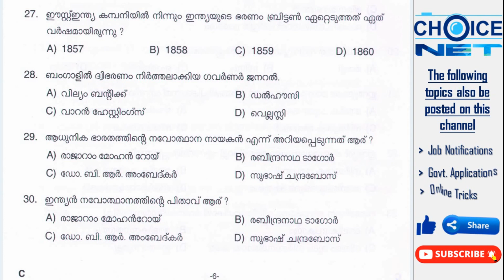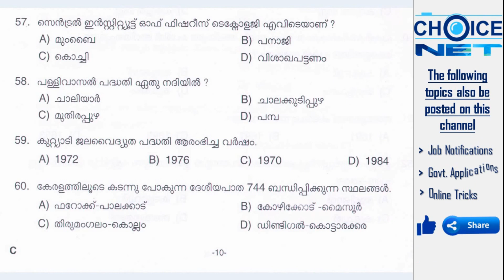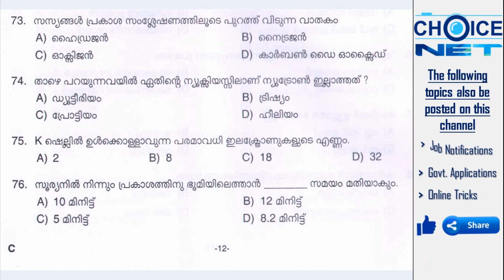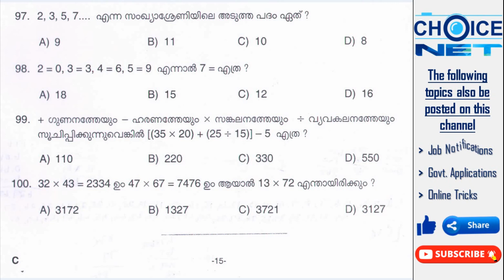10th Level Preliminary Second Exam Questions and Answers | Preliminary Exam Solved Paper 25-02-2021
10th Level Preliminary Second Exam Questions and Answers
25/02/2021 ൽ നടന്ന ടെൻത്ത് ലെവൽ പ്രിലിമിനറി എക്സാം ചോദ്യങ്ങളും ഉത്തരങ്ങളും

Answer Key:
1 a 2 d 3 d 4 c 5 a
6 c 7 d 8 c 9 a 10 a
11 b 12 c 13 c 14 d 15 c
16 a 17 c 18 d 19 b 20 d
21 b 22 d 23 a 24 c 25 c
26 b 27 b 28 c 29 a 30 a
31 a 32 d 33 d 34 c 35 c
36 a 37 b 38 a 39 a 40 d
41 b 42 c 43 a 44 b 45 c
46 a 47 d 48 d 49 d 50 b
51 b 52 d 53 d 54 a 55 a
56 d 57 c 58 c 59 a 60 c
61 c 62 a 63 b 64 b 65 c
66 b 67 b 68 a 69 b 70 b
71 c 72 b 73 c 74 c 75 a
76 d 77 b 78 a 79 a 80 a
81 a 82 c 83 b 84 b 85 No Answer
86 a 87 a 88 c 89 a 90 a
91b 92 c 93 a 94 d 95 b
96d 97 b 98 b 99 a 100 d

How to open an account in E District and apply for Income, Caste, Nativity, Community & Non Creamy Layer Certificates.